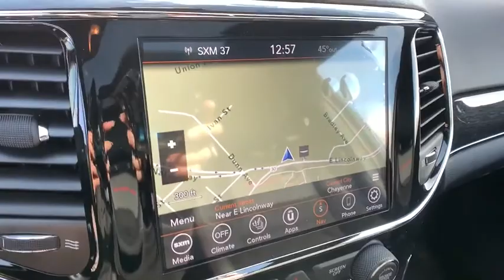2020 Jeep Grand Cherokee Fort Collins, Greeley, CO, Laramie, Casper, WY J336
Sting-Gray Clearcoat  2020 Jeep Grand Cherokee available in Cheyenne, Wyoming at Cowboy Chrysler Dodge Jeep Ram, Servicing the Fort Collins, Greeley, CO, Laramie, Casper, WY area.
2020 Jeep Grand Cherokee Trailhawk - Stock#: J336 - VIN#: 1C4RJFLG2LC233557

This powerful Trailhawk, with its grippy 4WD, will handle anything mother nature decides to throw at you** Runs mint!!! Rolling back prices! $4,500 below MSRP!! seeking for a awesome deal on a all-purpose 2020 Jeep Grand Cherokee Trailhawk?  Well, we've got it. It doesn't stop showing off once you get inside.. Optional equipment includes: (0 P) Sting-Gray Clearcoat...